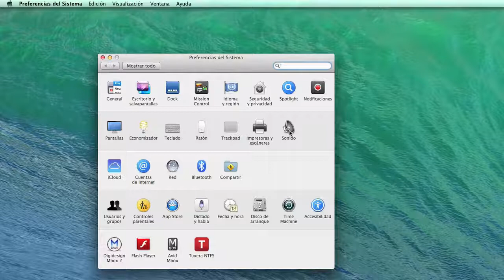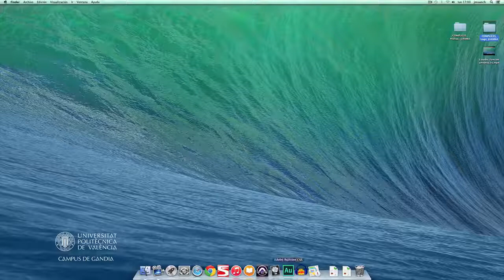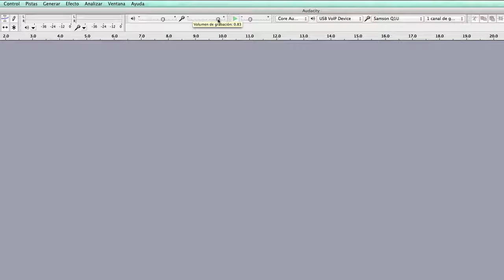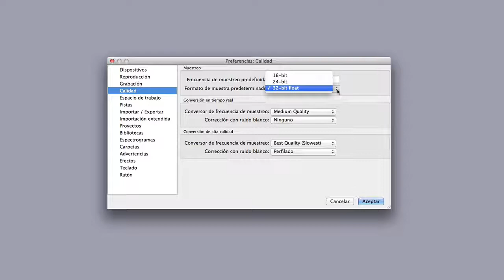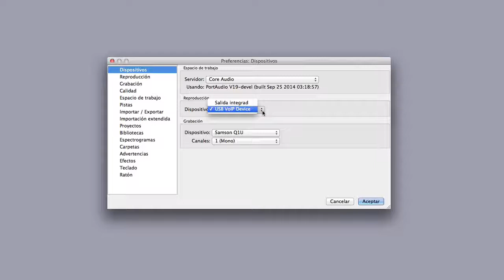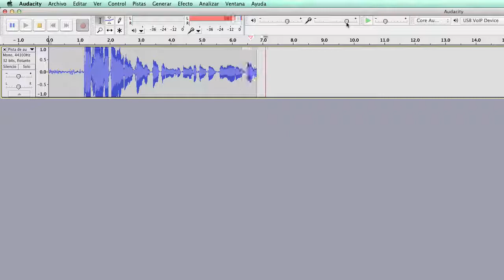AUDACITY_02_Ajustes de Grabación| UPV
Título: AUDACITY_02_Ajustes de Grabación

Descripción: En este vídeo se explica cuáles son los ajustes previos a la grabación con el software AUDACITY.
En concreto, cómo asignar las entradas y salidas hardware existentes, cómo seleccionar la frecuencia de muestreo y el tamaño de muestra que utilizaremos en la digitalización de la señal de audio, y el procedimiento de ajuste del nivel de entrada para grabación y del nivel de salida para la monitorización de la señal. Sanchis Rico, JM. (2015). AUDACITY_02_Ajustes de Grabación.

Autor/a: Sanchis Rico Juan Manuel